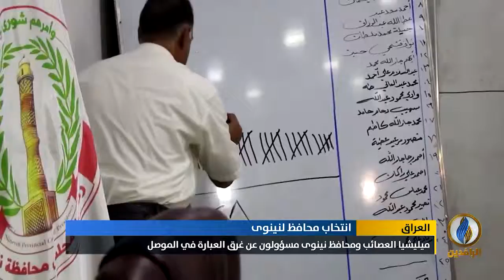تقرير إخباري.. نواب عن نينوى يتهمون كتلاً سياسية بالسيطرة على المحافظة عبر انتخاب منصور المرعيد